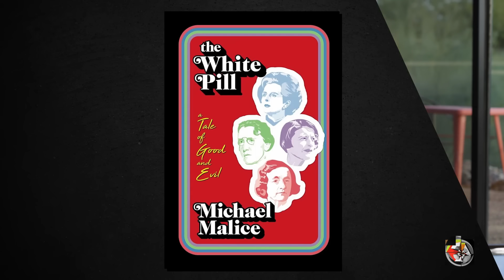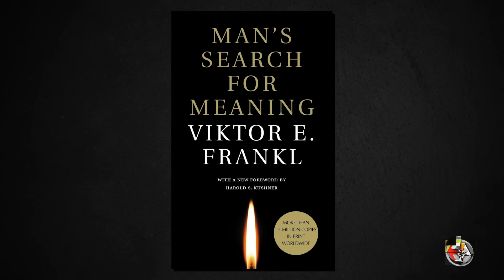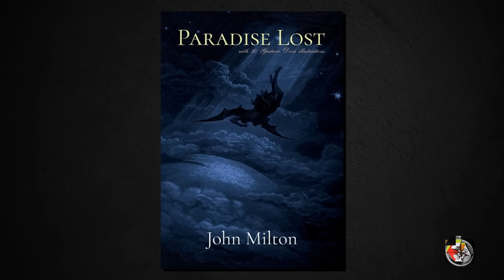Discussing Communism in All Its Glory | Michael Malice | EP 407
Dr. Jordan B. Peterson sits down in-person with author and podcaster, Michael Malice. They discuss his latest book, “The White Pill.” From this they explore the philosophy of Ayn Rand, anarchism, the history and rebranded atrocities of Czarist Russia, and why utopian visions cyclically entice generations of people, despite leaving each one devastated for their commitment.

Michael Malice is the author of “Dear Reader: The Unauthorized Autobiography of Kim Jong Il” and The New Right: A Journey to the Fringe of American Politics,” “The White Pill,” and organizer of “The Anarchist Handbook.” He is also the subject of the graphic novel “Ego & Hubris,” written by the late Harvey Pekar of American Splendor fame. He is the host of “YOUR WELCOME” with Michael Malice. Malice has co-authored books with several prominent personalities, including “Made in America” (the New York Times best selling autobiography of UFC Hall of Famer Matt Hughes), “Concierge Confidential” (one of NPR’s top 5 celebrity books of the year), and “Black Man, White House” (comedian D. L. Hughley’s satirical look at the Obama years, a New York Times best seller). He is also the founding editor of “Overheard in New York.”

This episode was filmed November 24th, 2023

Exodus90: Is it time for your Exodus?

- Links -

For Michael Malice:

The White Pill (Book)

On Locals Malice.locals.com

- Chapters -

(0:00) Coming up
(0:23) Intro
(2:10) Reading “The White Pill”
(13:56) When hell reigns, but feigns heaven
(17:40) Why Malice wrote “The White Pill”
(23:40) Mans longing for paradise
(27:33) The inherent narcissism of intellectuals
(29:33) How Milton characterized Satan
(30:35) Immaculée Ilibagiza, the valorization of group identity
(34:06) It’s Plato versus Aristotle
(36:15) Latent sadism always finds expression
(42:37) When love is considered anti-soviet
(44:57) The Stasi files, informants tripping over themselves to inform
(48:10) The delusion of the west
(49:03) Sodom and Gomorra, when everyone lies
(52:16) Hopeful for the future: “we don’t need a majority, we need an alternative”
(56:08) What do we do about China?
(57:10) You won’t believe the name of China’s CCTV system
(59:17) What the enlightenment gets wrong
(1:00:50) Anarchism and Individualism
(1:02:42) Berkman and Goldman: “you do not have a moral obligation to starve”
(1:05:24) Jordan Petersons problem with Ayn Rand
(1:13:21) The moral code in Ayn Rand
(1:23:47) How Rand applies to the Exodus story
(1:29:40) Time preference: how stability and trust impact society
(1:32:29) The enlightenment delusion
(1:33:06) There is a place for Hedonism, social utility
(1:41:36) The principle of volunteerism, private property, and force by way of Anarchism
(1:53:21) Ordered freedom and its inherent flaws
(1:55:35) A lot of people do not want to be free
(1:57:36) Should we live for life here on earth, or for eternity?